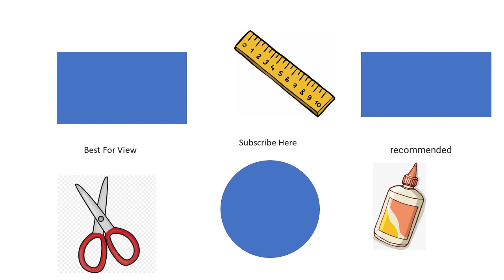Beautiful Way To Make Globe Amaranth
In this video you will need:

-Crepe Paper
-Floral Tape
- Floeral Wire
- Skectch
- Glue

Our channel is about  Craft . We cover lots of cool stuff such as Dress,Flower and Shorts